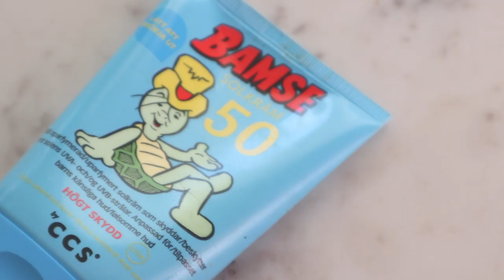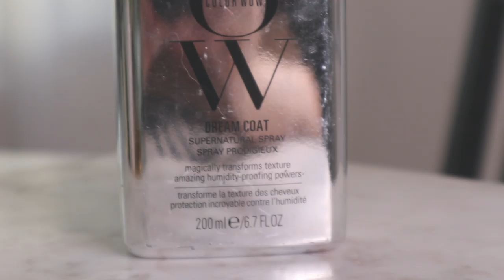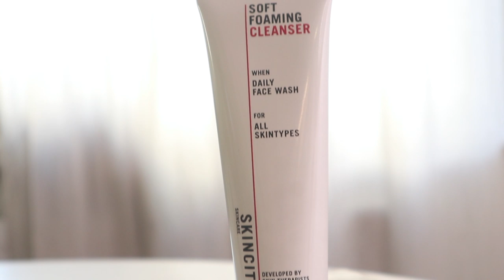Vlogg VISAR ER MINA FAVORITER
Hej! Idag får ni en vlogg där jag visar er mina favoriter :)

Saker som jag nämner:
Bamse Solkräm SPF 50
Milk Makeup Hydro Grip Primer
Wet Brush
ColorWow Dream Coat Supernatural Spray